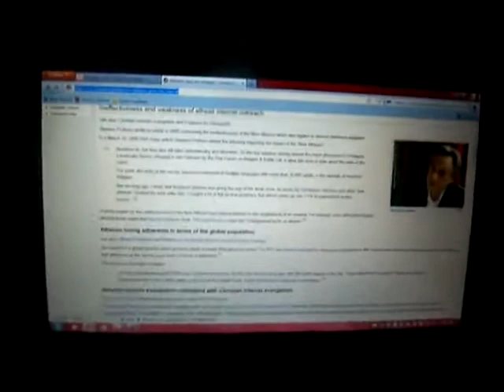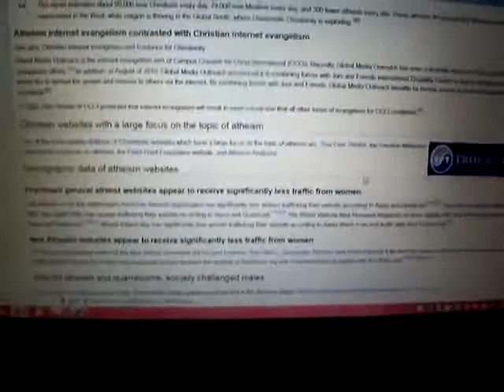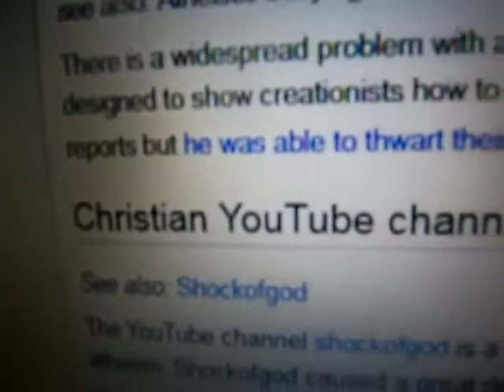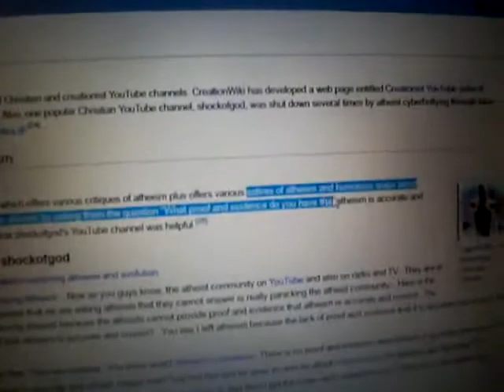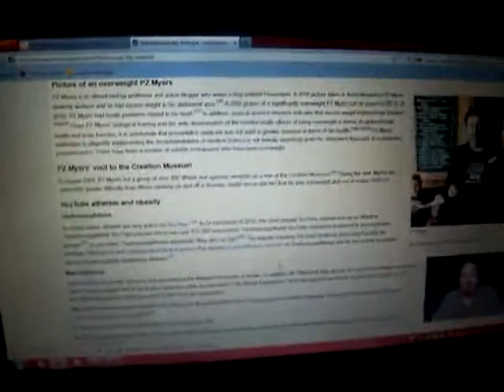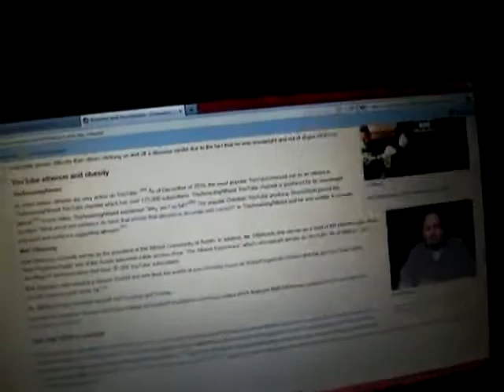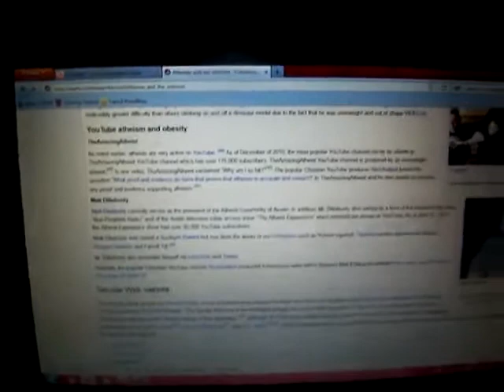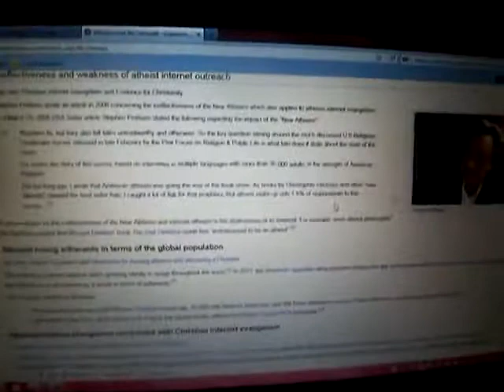Atheism and the internet interesting study [MIRROR]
Chat with my friends and I below and click calendar to go to church with us every Wednesday at 7p.m. Pacific time
Theamazingatheist admits he can't prove atheism is true or accurate and the atheist experience show talks obsessively about unicorns in a box lol rofl! below
hey man! been a fan of you channel for a while. I decided to make a bran new channel. Anyways I recently left the cult they call atheism. I was asked at your chat what made me leave. Well I looked at the arguments some of these coocoos were spewing. Like atheist experience for example... I then realized how immature and foolish atheism was.